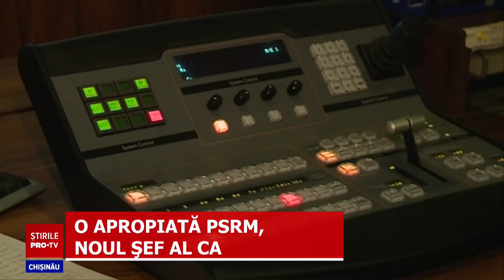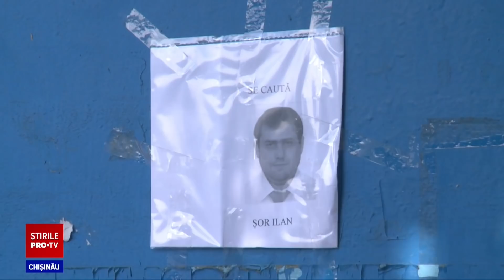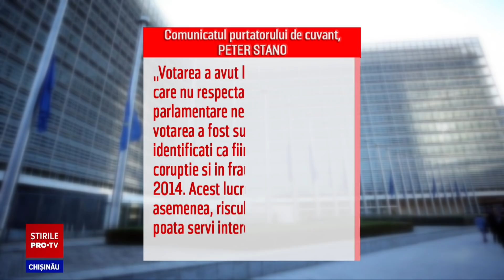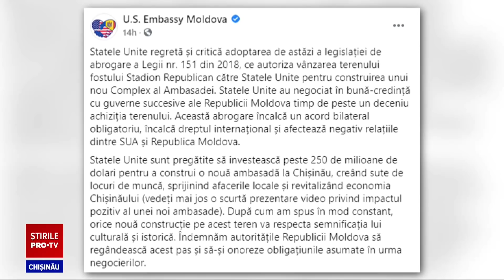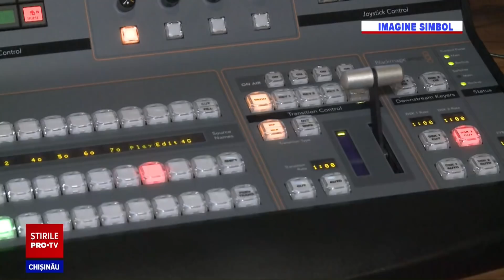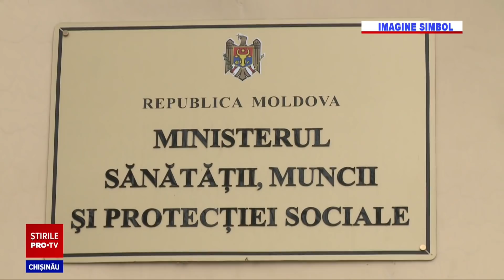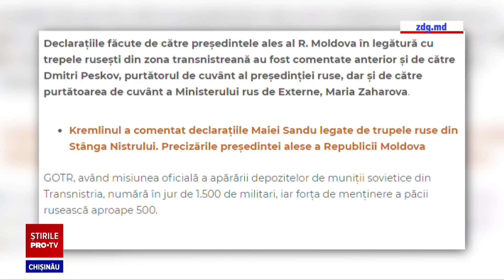Stirile Pro TV 04 Decembrie (ORA 20:00)